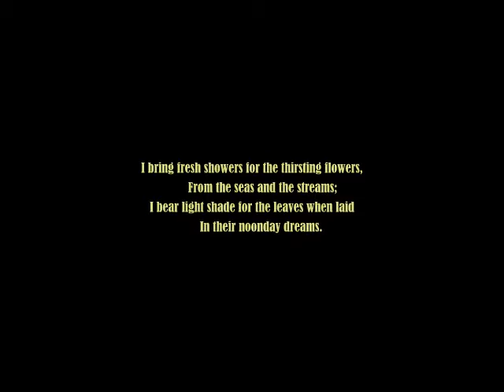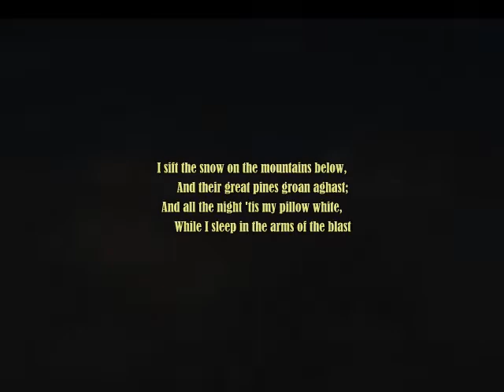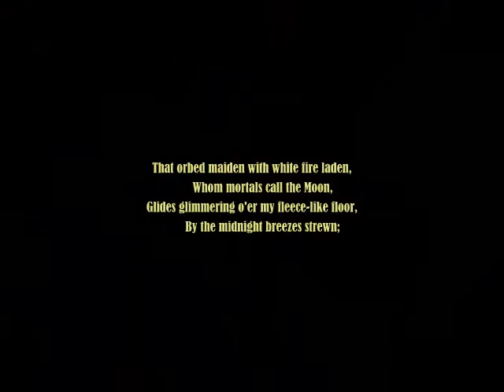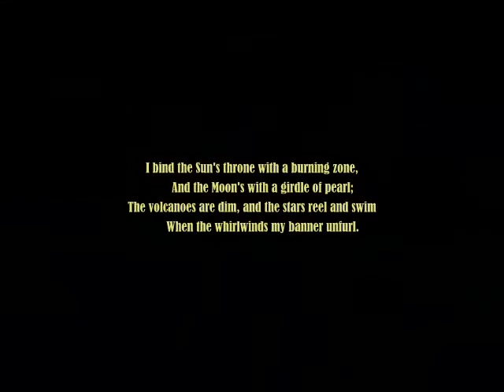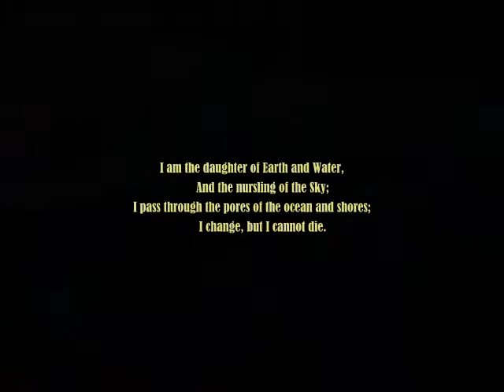10.000 miles and a little peace of Shelley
A impression of clouds from inside the airplane during my trip to Curacao. mixed with a few strophes of a poem of Shelley and the song 10.000 miles from Mary Chapin Carpenter.